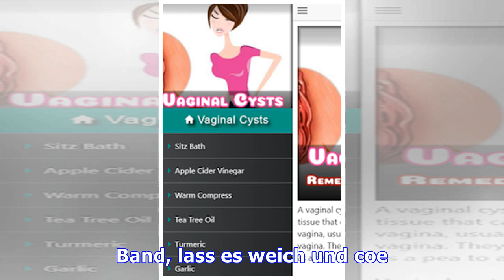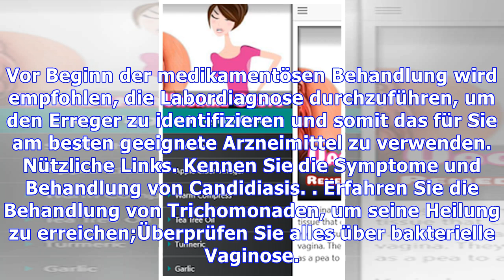Haupthilfsmittel für vaginale Infektion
Aroeira ist ein ausgezeichnetes hausgemachtes und natürliches Heilmittel gegen vaginale Infektionen. Diese Heilpflanze kann innerlich oder äußerlich in Form von Genital- und Teewaschungen verwendet werden. Die Aroeira (Schinus terebinthifolius Raddi) ist wirksam und sicher für die Behandlung von bakterieller Vaginose und ist vorteilhaft für die Flora der weiblichen Intimregion und ist nützlich bei...